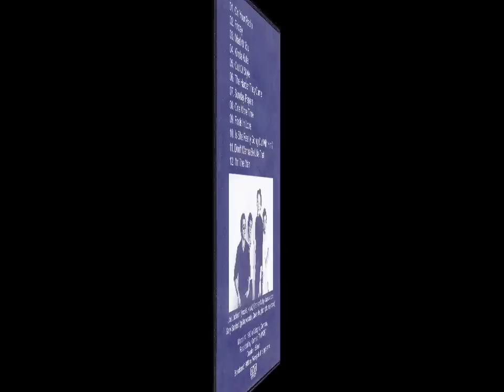The Joe Jackson Band - Don't Wanna Be Like That (Live 1980)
Rockpalast, March 14 1980, Cologne, Germany.